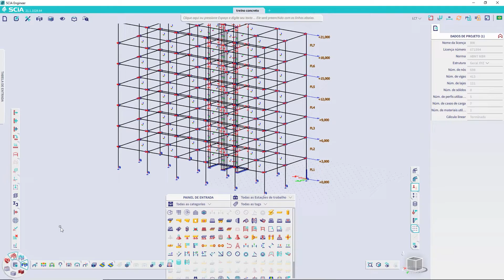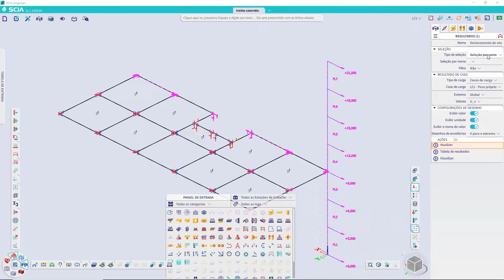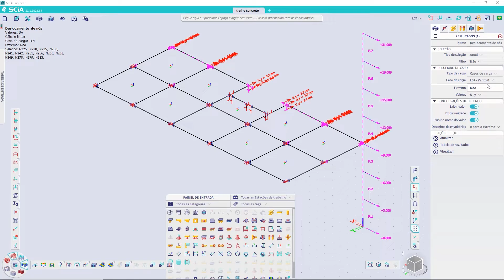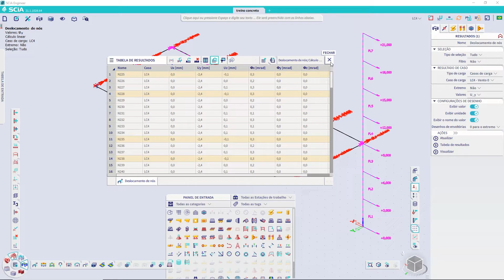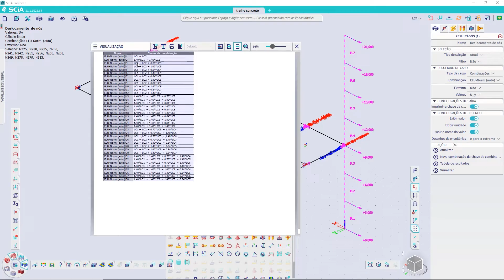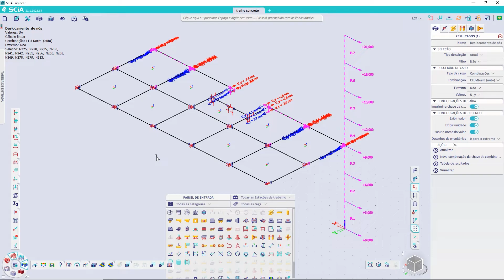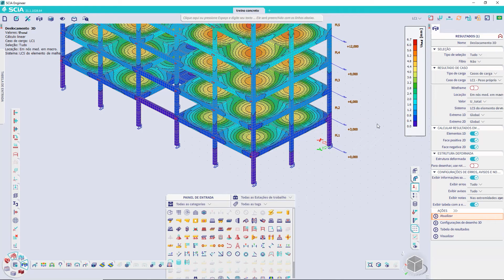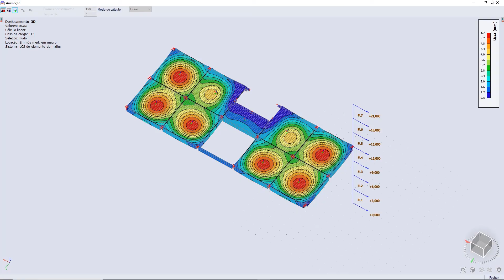Como analisar os resultados de deslocamentos do cálculo estrutural? | AULA 31 Treinamento Essencial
Este é mais um vídeo de uma nova série de vídeo aulas do Treinamento Essencial sobre estruturas de concreto no SCIA Engineer, um software de modelagem livre para analisar e dimensionar qualquer tipo de estrutura, de qualquer material.

Acompanhando essa série de aulas você vai aprender como fazer a modelagem, o carregamento, lançar todas as cargas, fazer as combinações, analisar os resultados, enfim, o dimensionamento completo de estruturas em concreto, usando o SCIA Engineer. Além disso, vou passar várias dicas e melhores práticas para trabalhar com este tipo de estrutura.

Neste vídeo da série vamos falar sobre a análise dos resultados do modelo estrutural no SCIA Engineer para facilitar o seu entendimento e domínio do cálculo estrutural. Basta seguir minhas instruções.

No próximo vídeo nós vamos falar sobre outros resultados que são fundamentais para análise da sua estrutura. Acompanhe. Alguma dúvida nesta série? Deixe sua mensagem aqui embaixo. Eu leio TODAS elas.